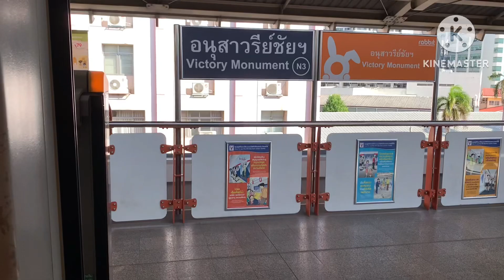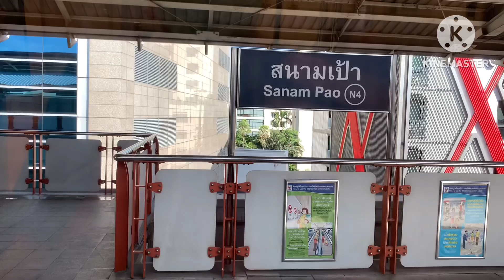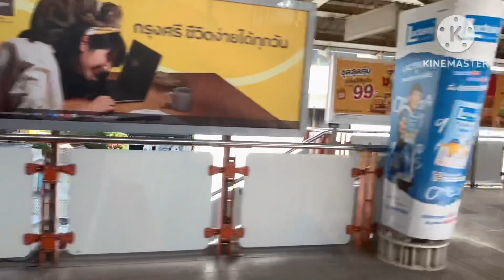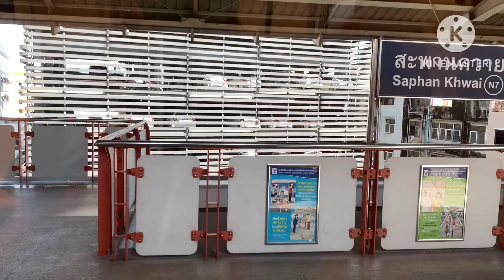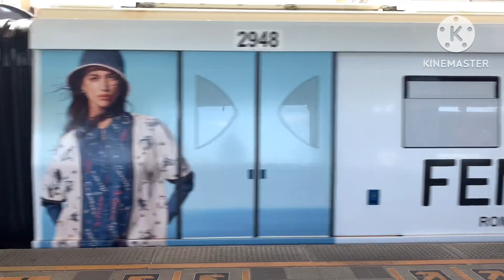Repeatability Ep.61 EMU-B1 Trip-7 No.48 FENDI ROMA brand-name clothes and packages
''การทดลองซ้ำหลายครั้งที่จะนำมาสู่มุมมองที่ต่างกันทุกครั้ง''
ช่วงนี้เป็นฤดูฝนดูเเลสุขภาพด้วยน่ะครับ อาจจะเก็บคอนเทนท์น้อยลงขอเเจ้งล่วงหน้าครับ